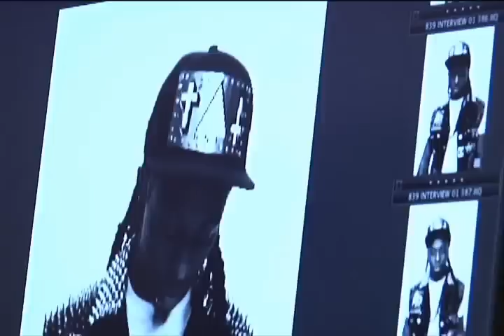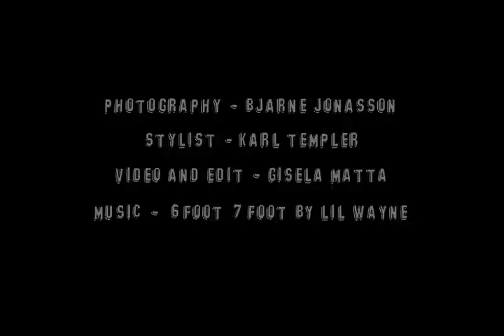Lil Wayne Photo Shoot With Interview Magazine